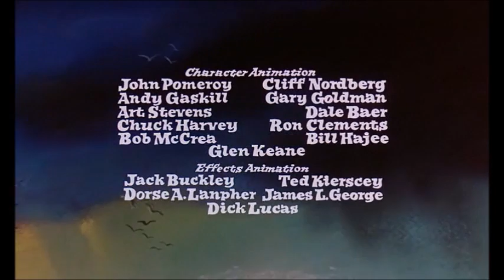The Journey(Who Will Rescue Me) Part 1/Beni Kurtarın-The Rescuers-Türkçe/Turkish